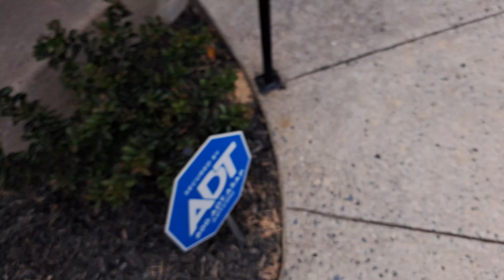09-08-2023 Severe Thunderstorm Near Southeastern Pennsylvania